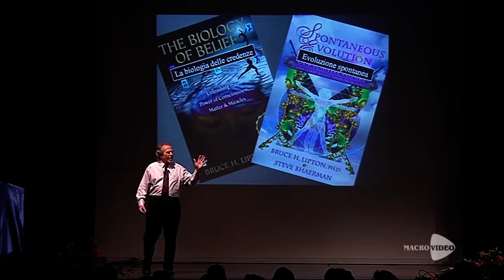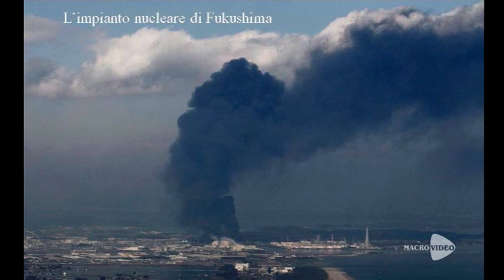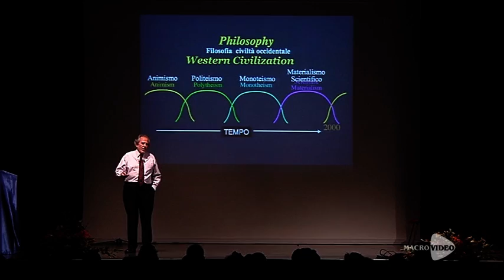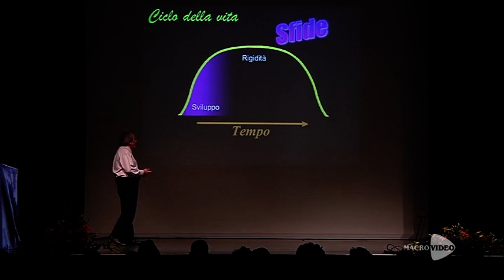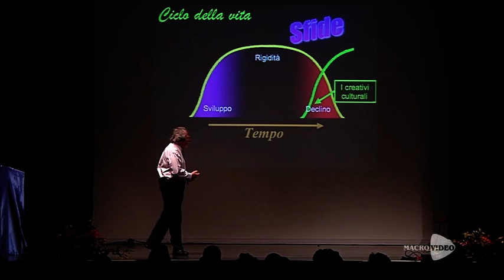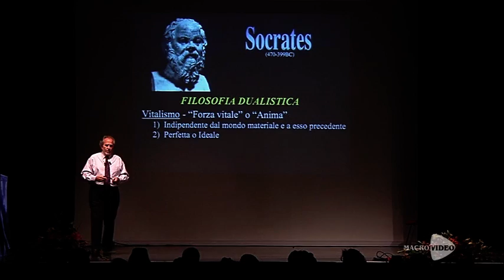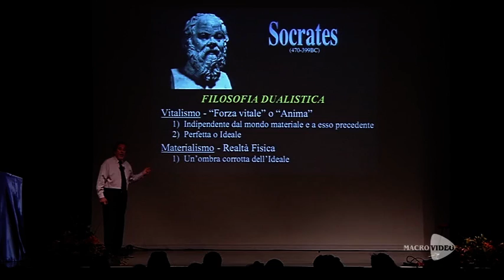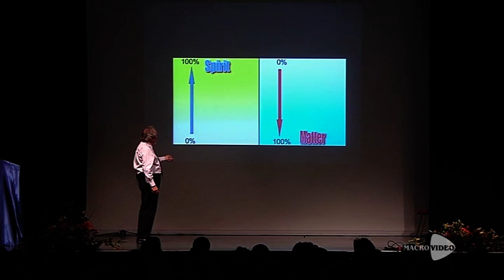BRUCE LIPTON - The Wisdom of Your Cells: How Your Beliefs Control Your Biology TRAILER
"The Wisdom of Your Cells: How Your Beliefs Control Your Biology"  is a new biology that will profoundly change civilization and the world we live in. This new biology takes us from the belief that we are victims of our genes, that we are biochemical machines, that life is out of our control, into another reality, a reality where our thoughts, beliefs and mind control our genes, our behavior and the life we experience. This biology is based on current, modern science with some new perceptions added.

The new science takes us from victim to creator; we are very powerful in creating and unfolding the lives that we lead. This is actually knowledge of self and if we understand the old axiom, “Knowledge is power,” then what we are really beginning to understand is the knowledge of self-power. This is what I think we will get from understanding the new biology.